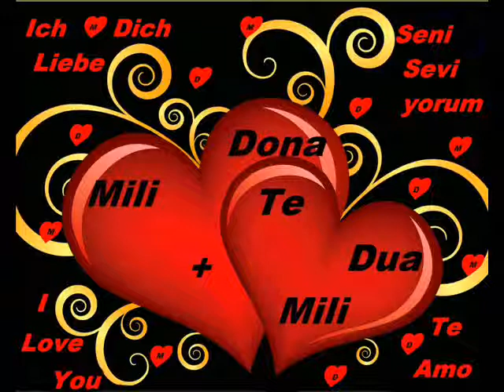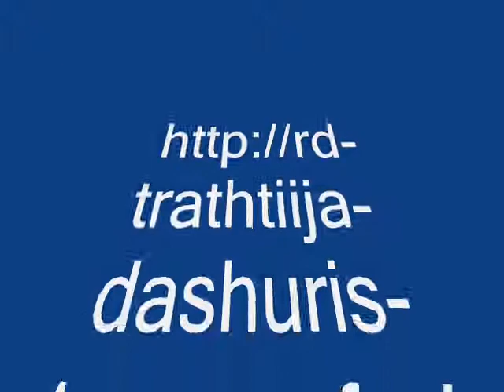Jetmir Zm Dones 2014